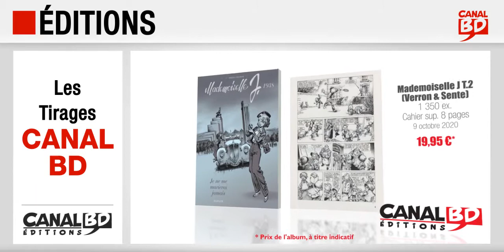Les Tirages Canal BD de septembre à octobre 2020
Tirages Canal BD de septembre à octobre 2020 :
- 16/10/2020 : Aristophania T.3 (ed. DARGAUD), 1 600 ex., Cahier 8 pages
- 09/10/2020 : Mademoiselle J T.2 (ed. DUPUIS), 1 350 ex., Cahier 8 pages
- 09/09/2020 : Détox T.2, de Jim & Gallo (ed. BAMBOO), 1 200 ex., Cahier 8 pages, Ex-libris numéroté
- 02/09/2020 : Sa Majesté des Ours T.1, de Vatine, Cassegrain & Dobbs (ed. GLENAT), 1 400 ex., Cahier 16 pages
- 25/09/2020 : HUB au Bout des Doigts (ed. STUDIO PAROLOX), 125 ex. signés
- 09/09/2020 : Nestor Burma T.13, de Ravard, Moynot & Malet (ed. CASTERMAN), 1 500 ex. Edition N&B